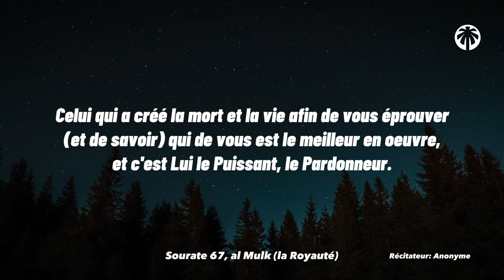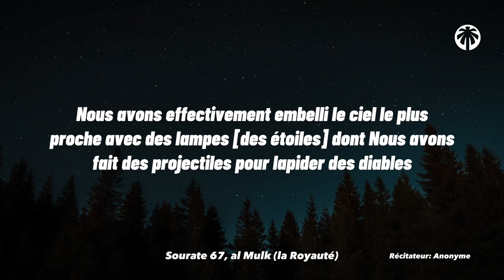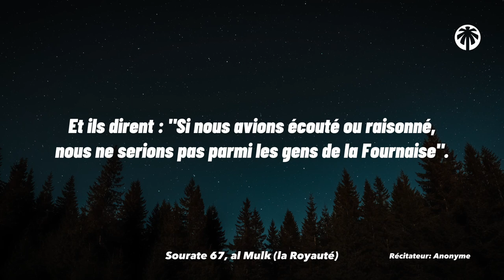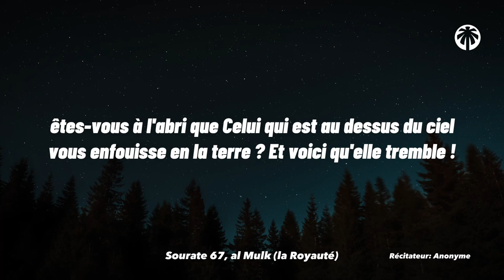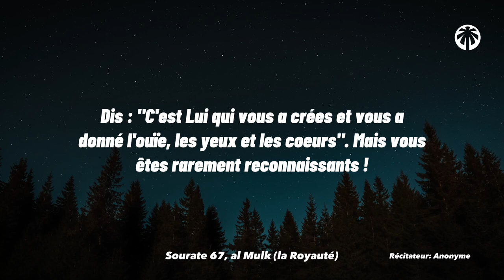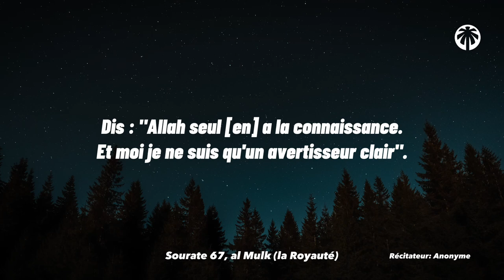CETTE SOURATE TE PRÉSERVERA DU CHÂTIMENT DE LA TOMBE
La sourate Al Mulk (la Royauté) nous rappel la grandeur et la puissance d'Allah. Elle est une protection pour celui qui la récite la nuit comme nous le montre le hadith rapporté par Abdallah Ibn Mas'oud où le prophète Mohamed (paix et prière sur lui) dit que quiconque l'a récite chaque nuit sera préservé du supplice de la tombe (Rapporté par Abou Cheikh et authentifié par Cheikh Albani dans la Silsila Sahiha n°1140).